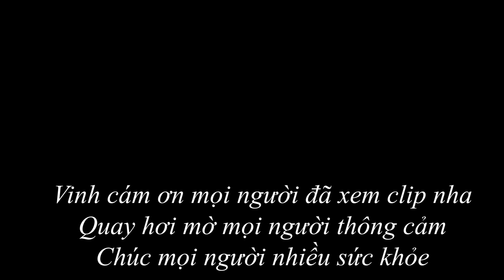Khung Combo Quay Vlog Bá Đạo - Vinh Vlog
Combo quay vlog:
- Gopro hero 8 black
- Khung Ulanzi
- Tay cầm pin Ulanzi
- Mic Deity Duo D4
- Đèn trợ sáng
- Adapter mic
- Chân 3
- Filter (kính lọc) PCL